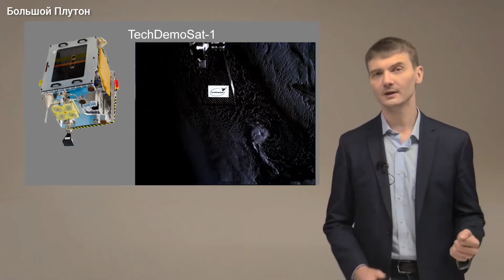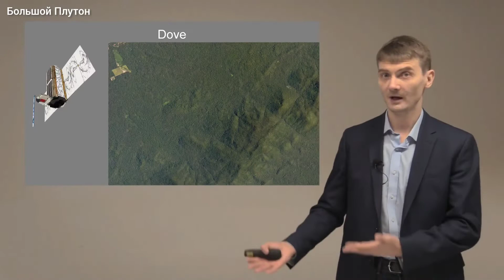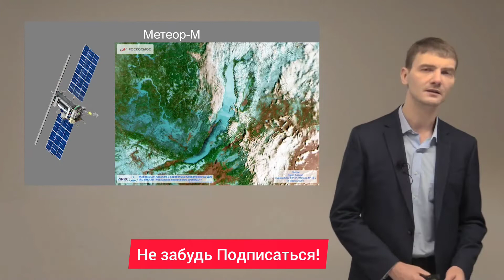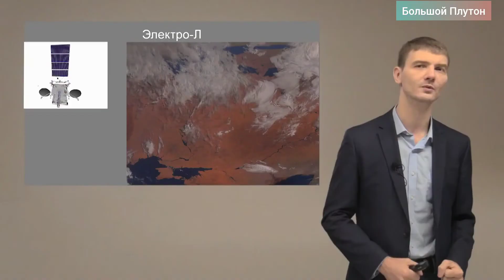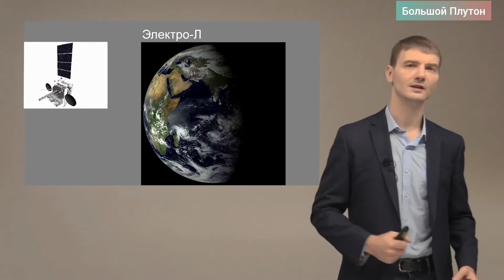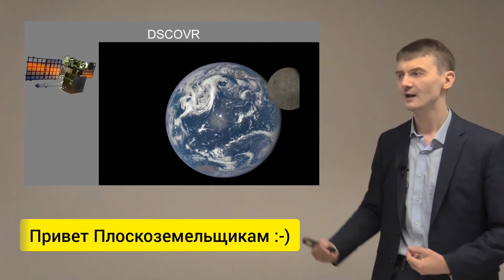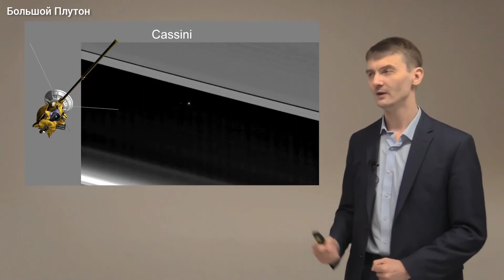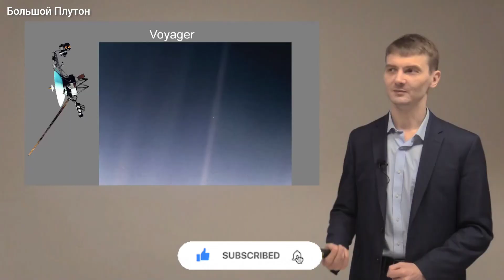Спутники Земли, которые снимаю Землю. Виталий Егоров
Лекция про спутники Земли, которые снимают Землю. Фото Земли с Космоса. Лекция ведёт Зеленый Кот, Виталий Егоров. Круглая Земля или Плоская?